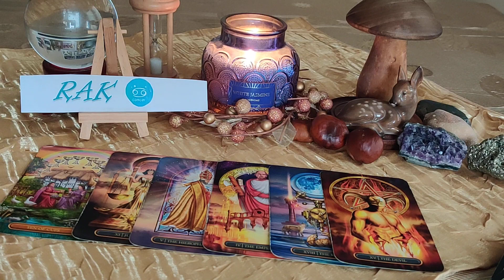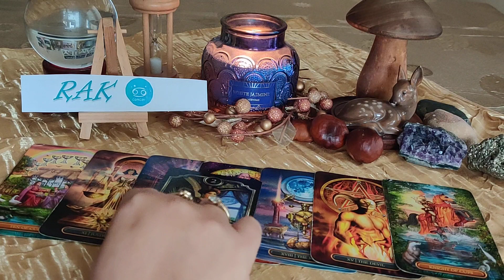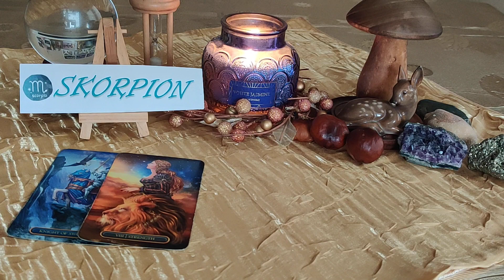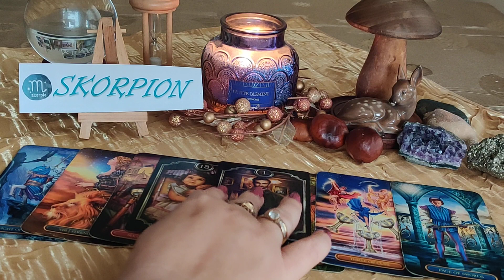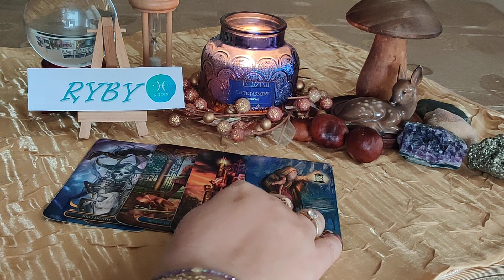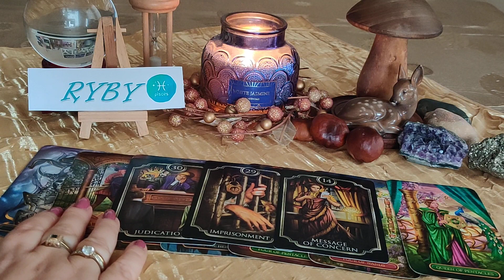♋RAK♏SKORPION♓RYBY OD 16.10.DO 22.10.2023 ZNAKI WODNE